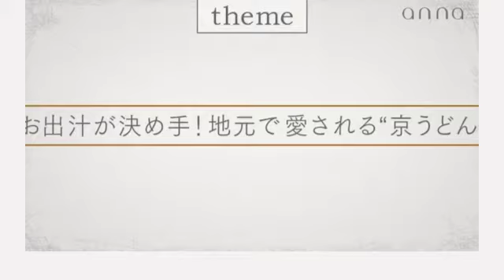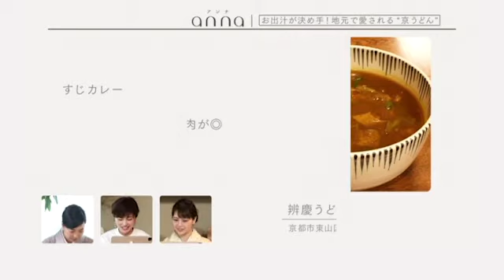京都の人たちが愛する寒い時期にぴったりな「あったかグルメ」とは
ばんざいや湯豆腐など、 京都 には おいしいごはん がたくさん！

京都の人は うどん が大好き♡と話すのは、annaアンバサダーでティーサロン『ITO salon de the』主宰・各務カオリさん。小腹が空いたら駆け込むほどうどんが大好きなのだそう！

今回は、そんなうどん好きのカオリさんがおすすめする 京うどん 店をご紹介。寒くなるこれからの時期にぴったりです♡

00:03 お出汁の専門店が営む「仁王門うね乃」
00:56 独自にブレンドしたお出汁が魅力「辨慶うどん」
01:30 他では味わえないうどんが楽しめる「おかきた」

ウェブでもご紹介していますよ♡チェックしてみてね！

・概要：毎週水・金・日曜日　深夜放送（読売テレビ／関西ローカルのみ）
■アプリ